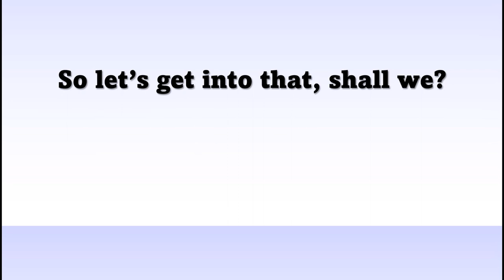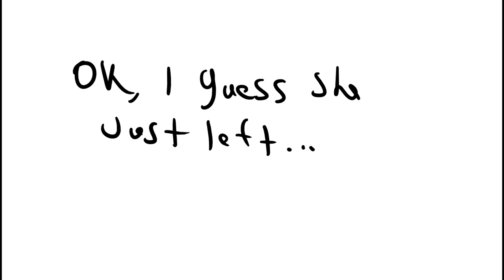Papy Boi's Random Character Viewer Voting Episode 12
Hey no one month delay this time!
Imma try doing these daily now so ye :]

Song - Friday Night Funkin' - High (Orenji & TMG Future Funk Remix) by The Musical Ghost